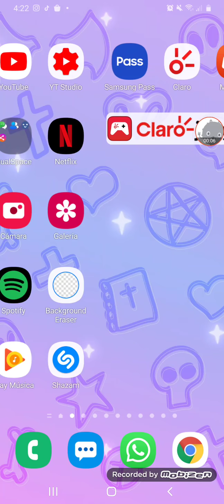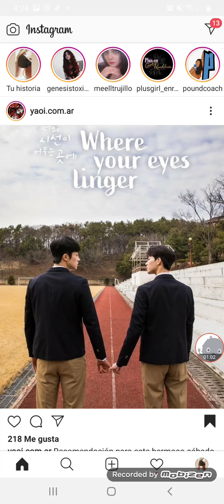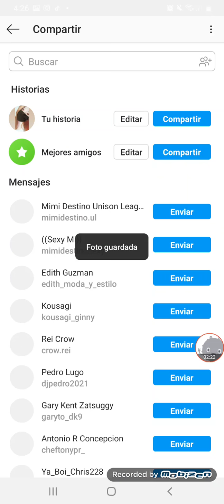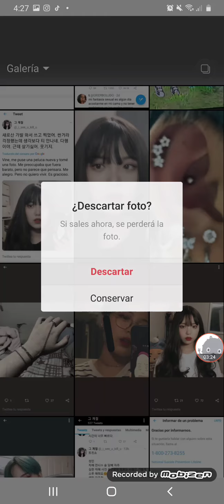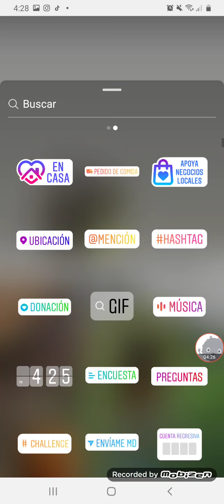2021 - Como poner varias fotos en una Historia de Instagram / NaLexnu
Suscribete aqui es gratis y me harías muy feliz, se parte de mis destinos!! (suscribete tambien para ser parte de sorteos futuros) Me ayudarias mucho compartiendo el video, suscribiendote y si te gusto dejame un pulgarcito arriba :) ♥ Cualquier duda no duden en preguntar ^_^ Sigueme en mis redes sociales que estaran mas abajo ⤵

Te agradesco muchisimo por haber visto el video, la descripción. dejarme tu like, comentar, gracias por apoyarme, te envio muchos abrazos y muchas cosas hermosas para tu vida. Los amo mucho mis pequeños destinos.